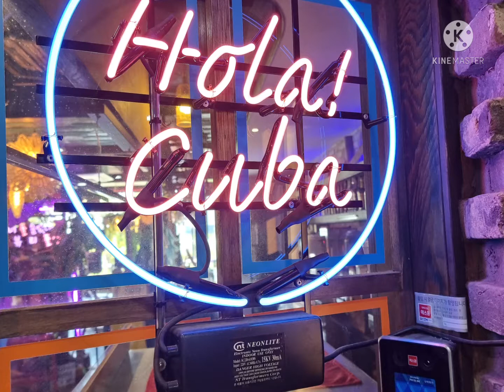청라에 다녀왔어요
내가 사랑하고 아끼는 쌤과 바인스보러 다녀왔어요.